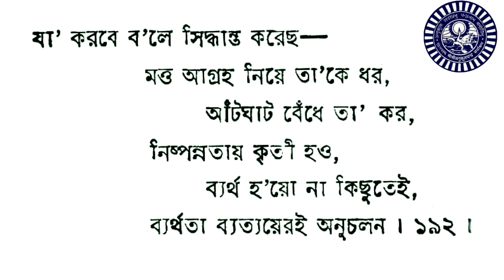Kriti Bidhayona Day 107 | কৃতি-বিধায়না | Audio Book | Priyo Param Sri Sri Thakur Anukulchandra Book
Bani Number 189, 190, 191, and 192 |  Page Number 109  | Sri Sri Thakur Anukulchandra Book - Kriti Bidhayona, Audio version day 107 | কৃতি-বিধায়না | Audio Book  | Priyo Param Sri Sri Thakur Anukulchandra Books

_কৃতি-বিধায়না_

যা'র আগ্রহ আছে,
যে করে,
ক'রে দক্ষ হ'য়ে ওঠে যে,
প্রয়োজনের আগেই প্রস্তুতি যার করায়ত্ত,
তা'র কি কখনও আটকায় ? ১৮৯ ।

আগ্রহ যেখানে উদ্দাম পায়ে
ফন্দি-ফিকিরে
ব্যাপারকে নিয়ন্ত্রণ ক'রে
বিচক্ষণতার সাথে চলতে থাকে
কৃতি-গন্তব্যে—
বিপদ সেখানে ব্যাহত করে কমই । ১৯০।

লক্ষ্য যা'র অকিঞ্চিৎকর,
আগ্রহ-উদ্যুক্ত শক্তিও তার নগণ্য ;
লক্ষ্য ও শক্তির মিতালী অনুচৰ্য্যাই
কৃতকার্য্যতার পরম আশীর্ব্বাদ-
অনুশাসনবাদ । ১৯১।

যা' করবে ব'লে সিদ্ধান্ত করেছ—
মত্ত আগ্রহ নিয়ে তা'কে ধর,
আঁটঘাট বেঁধে তা' কর,
নিষ্পন্নতায় কৃতী হও,
ব্যর্থ হয়ো না কিছুতেই,
ব্যর্থতা ব্যত্যয়েরই অনুচলন ৷ ১৯২ ৷